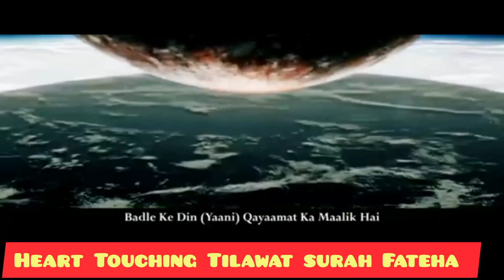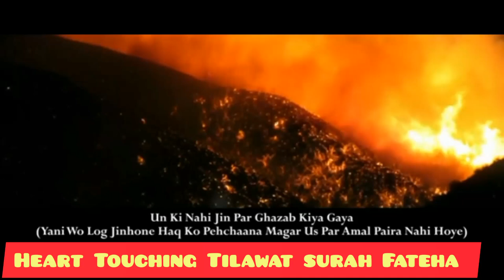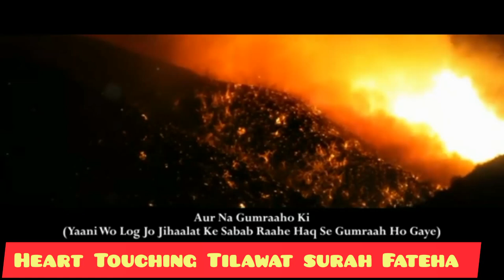Heart Touching Tilawat Surah Fateha#copyrightfreequran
Heart Touching Tilawat surah Fateha